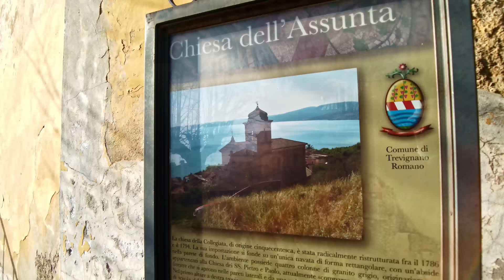Trevignano Romano (Lazio), Italy【Walking Tour】History in Subtitles - 4K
A walking tour in 𝐓𝐫𝐞𝐯𝐢𝐠𝐧𝐚𝐧𝐨 𝐑𝐨𝐦𝐚𝐧𝐨, region 𝗟𝗮𝘇𝗶𝗼, center Italy, a small town of about 5.900 inhabitants.

***𝗦𝗼𝗺𝗲 𝗵𝗶𝘀𝘁𝗼𝗿𝘆***
*𝑶𝒓𝒊𝒈𝒊𝒏𝒔 𝒐𝒇 𝒕𝒉𝒆 𝒏𝒂𝒎𝒆*
It is connected to the toponym "Trebonianum". Trebonianum is the name of an ancient estate located in the area, but it is also mentioned a villa from the time of Augustus, called "triboniana". The origin of the word Trebonianum therefore remains uncertain but it is certain that the current name of the town derives from one of the words mentioned above, rather than, as is popular belief, from the three vines present in the coat of arms.

*𝘽𝙧𝙞𝙚𝙛 𝙃𝙞𝙨𝙩𝙤𝙧𝙮*
The  area was already frequented in the Paleolithic age.
Trevignano Romano was then an important settlement of the Etruscans. In 387 BC with the conquest of Veio and Caere, the Sabatino territory passed under the control of the Romans, who built numerous villas, mostly currently found under the surface of the water and scattered along the entire perimeter of Lake Bracciano. Among the most important works of this period are the construction of the thermal plant in Vicarello and the Traiano aqueduct.

During the Middle Ages, it became the territory first of the Prefects of Vico and then of the Orsini, it was equipped with a defensive fortress. Finished within the power clashes between the Orsini and the Borgias, the fortress was stormed by the troops of Cesare Borgia led by the leader Guidobaldo da Montefeltro. After the death of Pope Alexander VI and the ascension to the papal throne of Pope Julius II, Gian Giordano Orsini once again obtained the properties of Bracciano and Trevignano.

The unfortunate events of the family, towards the end of the 17th century, finally led to the sale of the Trevignano territory to Prince Livio I Odescalchi.
At the end of the 18th and the beginning of the 19th century, the town first became the property of the Del Grillo family and subsequently of the Malaspina, to end up with Prince Cosimo Conti and was succeeded by the Torlonia, the Ginori Conti and the Del Drago families.

p.s. some episodes of the famous "everybody loves Raymond" tv sitcom series have been filmed here :)
♦♦♦📍 𝗠𝗮𝗽 𝗼𝗳 𝘁𝗵𝗲 𝗧𝗼𝘂𝗿 📍♦♦♦
🔻 𝗧𝗶𝗺𝗲𝗹𝗶𝗻𝗲 🔻
0:00 - [Brief Intro]
2:18 - [Tour begins - Lake Bracciano shores]
10:18 - [Piazza Vittorio Emanuele III]
12:00 - [Monument to the fallen soldiers and Town Hall]
13:00 - [Western Gate]
13:55 - [Via Umberto I and entrance to the narrow maze of streets]
27:18 - [Climbing to the upper part of the town]
28:40 - [*Church of St.Maria Assunta - 16th century*  - tour inside]
31:30 - [Monument to Vincenzo Folonari - he gave up his life to save a young boy in the lake]
33:00 - [Climbing up]
36:30 - [*La Rocca (*The Rock*) 11th Century*]
38:00 - [Panorama of Lake Bracciano]

Song info
Author: Roman Senyk
Song name:  Ordinary Story